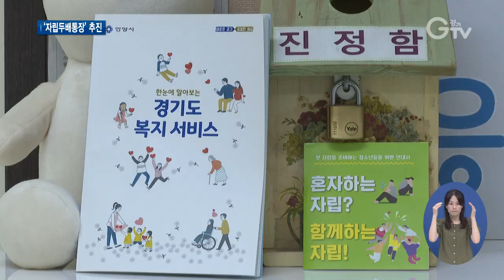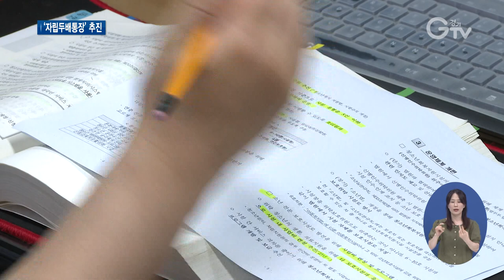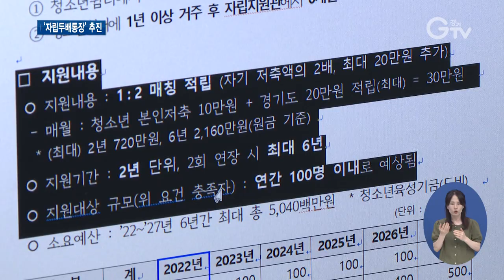가정 밖 청소년 월 10만원 저축하면 20만원 지원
[앵커멘트] 학대나 방임 등 여러 이유로 집을 떠나는 청소년들 있는데요. 성인이 되더라도 자립하기가 녹록치 않은 게 현실입니다. 경기도가 이들 ‘가정 밖 청소년’들을 위해 ‘자립두배통장’을 추진키로 했습니다. 목돈 쥘 수 있도록 돕겠다는 건데요, 최지현 기자가 자세한 내용 보도합니다

[리포트]
폭력과 방임 등을 겪다 고2 때 집을 떠나 청소년복지시설을 찾은 정미진 씨.
어느덧 22살 성인이 돼, 시설 퇴소 후 혼자 삶을 꾸려갑니다.
그러나 홀로서기에 성공까지는 아직도 버겁습니다.
[인터뷰]정미진
주거가 제일 컸던 거 같아요. 집 자체를, 어찌 됐건 월세 비용 부담도 너무 컸었고 일을 아무리 해도…. 월세를 부담하다 보면 돈을 모을 수 있는 기회 자체가 없어가지고 생활비나 이런 걸 하다 보면 다른 친구들은 부모님이나 가정에서 지원받는 게 있어 여유가 돼 사실 다른 자기가 즐기고 싶은 거 하고 싶은 거 하게 되는데 저희는 딱히 그런 것보단 생계를 좀 더 위주로….

(화면전환)가정 밖 청소년들을 보듬고 자립을 돕는 지역 청소년 쉼터입니다.
가족과의 갈등이나 학대 등으로 집을 나온 청소년들이 머물 수 있는 곳인데, 공부도 하고 운동도 같이 하며 이들에겐 이곳이 집입니다.

불화나 학대, 방임 등을 겪다 가출해 이런 시설을 찾은 청소년은 작년 한해 경기도에만 4천3백여 명.
이들 중 시설 퇴소 후 가정으로 돌아가는 비율은 35% 정도에 불과했습니다.

경기도가 청소년복지시설에서 생활하는 이들 가정 밖 청소년의 퇴소 후 경제적 자립을 돕기 위한 ‘자립두배통장’ 제도를 추진합니다.

해당 청소년이 매월 저축하는 금액의 2배를 경기도가 추가 적립해 자립기반을 마련해주는 사업입니다.

[인터뷰]김향자/경기도 청소년과장
지원 대상은 도내 거주하는 기준중위소득 120% 이하인 15~24세 가정 밖 청소년이며 청소년쉼터에서 3년 이상 거주하고 있거나 3년 이상 거주 후 퇴소한 사람 또는 청소년쉼터에서 1년 이상 거주 후 청소년자립지원관에서 6개월 이상 지원받고 있어야….

대상 청소년의 매월 저축액의 2배를, 최대 20만원까지 경기도가 추가 지원한다는 계획.
선정된 청소년은 2년 단위로 최대 6년까지 지원받을 수 있습니다.

월 10만원 씩 2년 후 원금 기준으로 720만원. 최대 6년간 저축할 경우, 2천1백60만원의 목독을 마련할 수 있습니다.

경기도는 경기도의회와 시장•군수, 보건복지부 사회보장심의위원회 등과 협의를 거쳐 내년부터 사업을 시작할 방침입니다. 경기GTV 최지현입니다.

[자막]
1. [인터뷰]정미진

2. 군포하나로남자중장기청소년쉼터

3. 지난해 도내 ‘가정 밖 청소년’ 4,300여명

4. 쉼터 퇴소청소년의 매월 저축액 2배를 경기도가 추가 적립

5. [인터뷰]김향자/경기도 청소년과장

6. 강조박스자막)2년 만기 원금 720만원, 최대 6년 적립 2,160만원 목돈